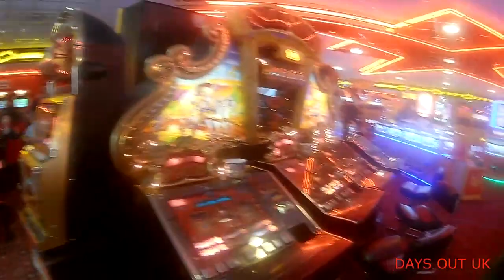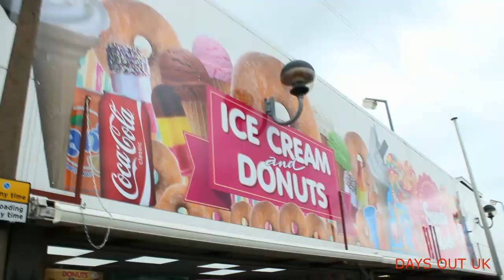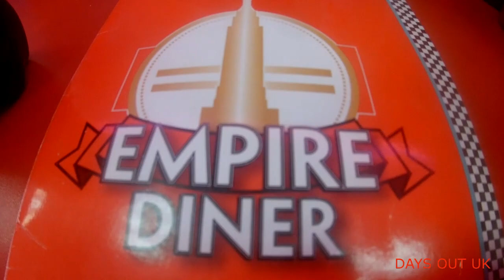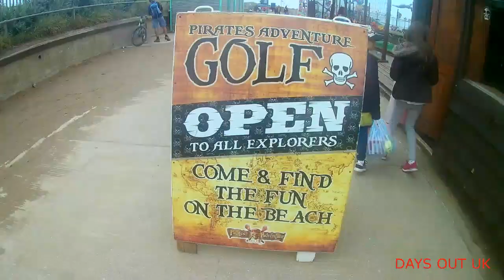Ingoldmells Vlog August 2018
This video shows you around Ingoldmells from the arcades to the beach.